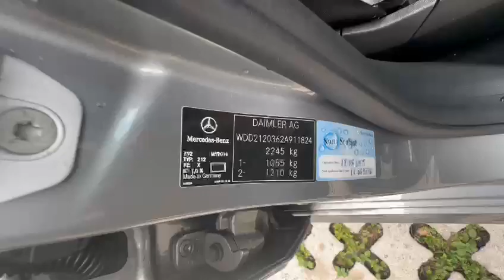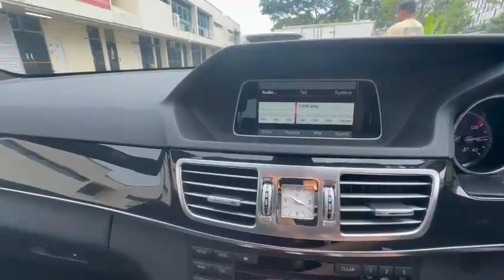MERCEDES E250 - SNM5491Z - Torque Autos